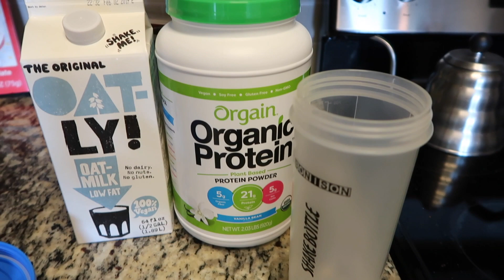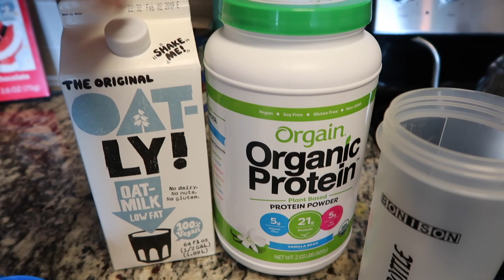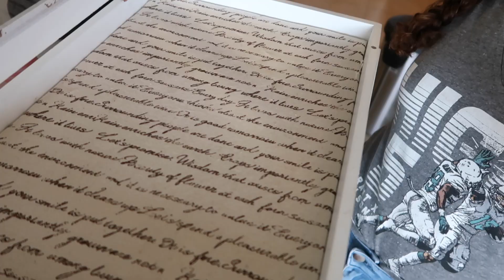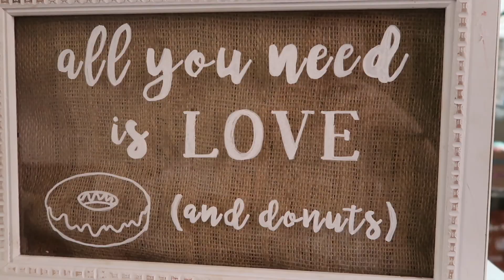Wedding DIY, Miami, Firefighters show up? | Day In My Life Vlog | Day With Phae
↓READ MORE ↓

In this video, I do a literal “day with phae”. (Sorry, I had to make the pun lol). It’s filled with a trip to Wynwood, a ton of wedding DIY, and randomly, the night turns into a disaster and the firefighters show up! Definitely not an average day for me. Hope you guys enjoy!

If you have any videos you’d like to see from me, let me know :).

Follow me for dog mom adventures, music, fashion, awkwardness and laughs.

Dexter’s Instagram: @dexterthecozyboy

ninjoi. - She's Gonna Save Me [Thematic Exclusive]